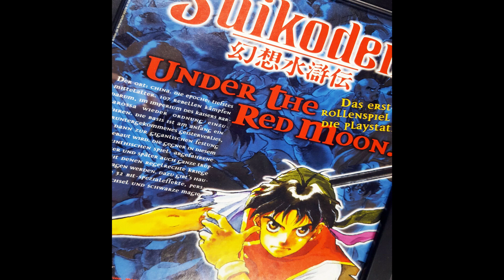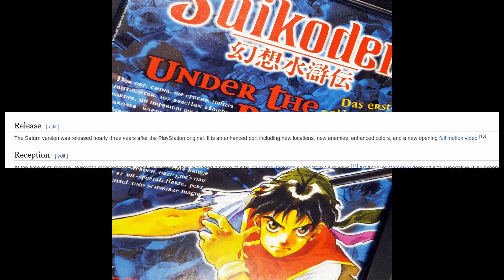Look: Video Game Magazine Ads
Look at some ads